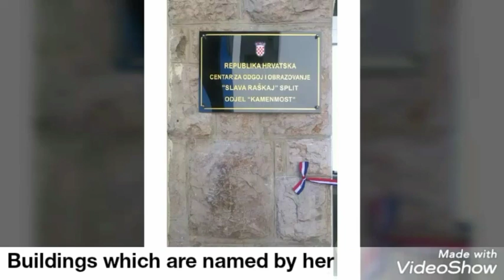Slava Raškaj by Laura